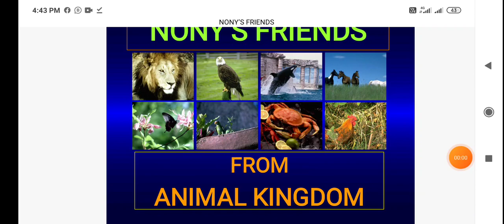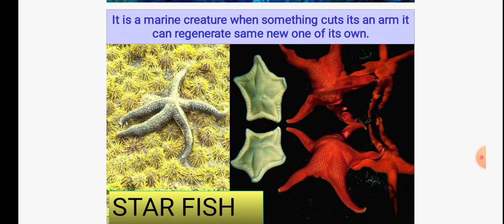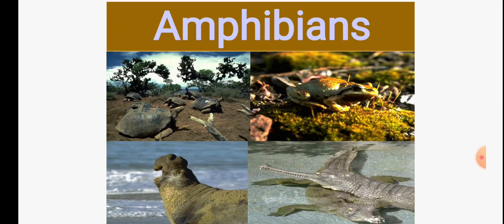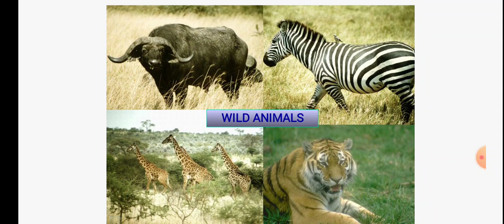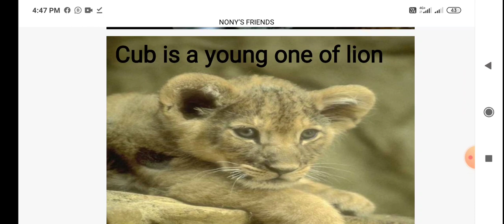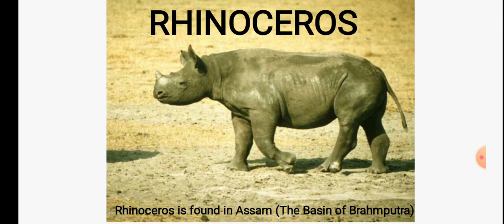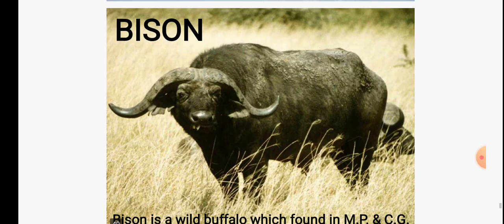Nony's Friends From Animal Kingdom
For Pre Primary and Primary Classes